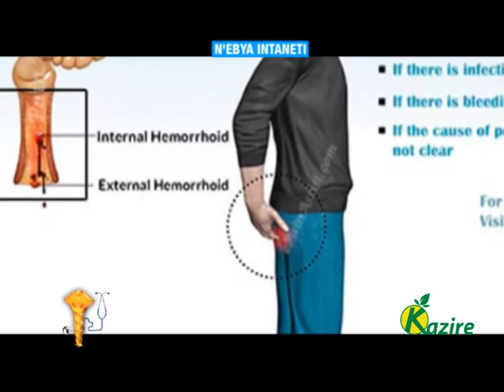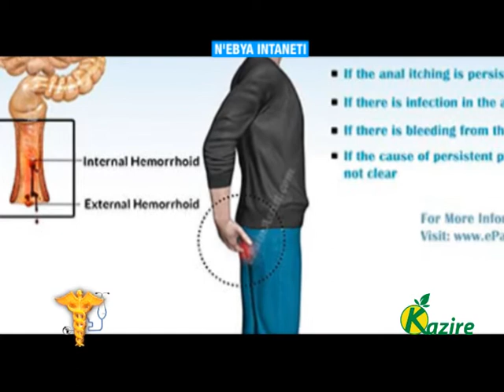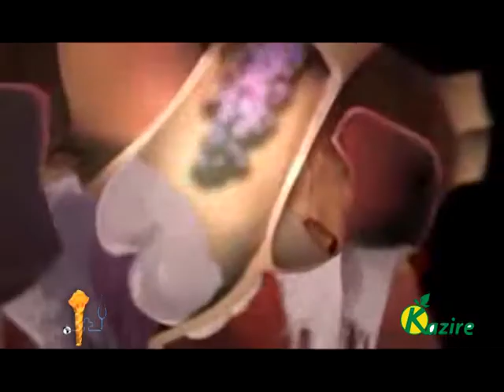EBY'AMAGARA - obuhabuzi bwabashaho L1 31 10 2016